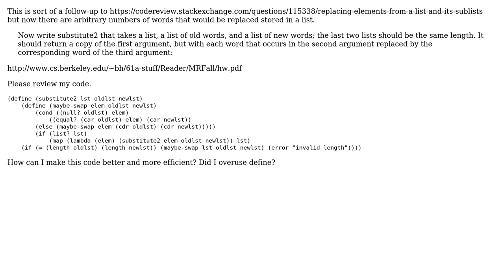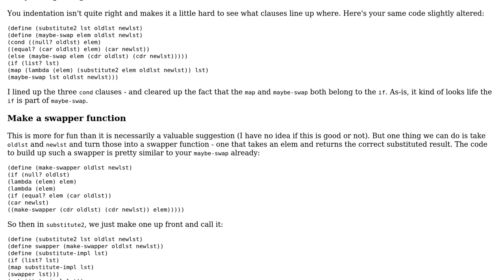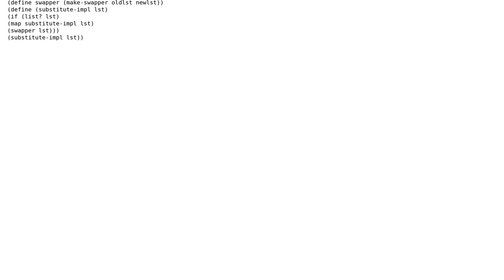Code Review: Replacing elements from a list and its sublists - part II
With thanks & praise to God, and with thanks to the many people who have made this project possible! You are responsible for your own actions.